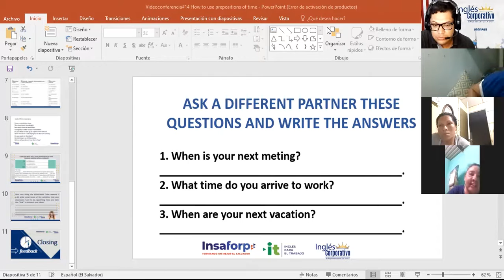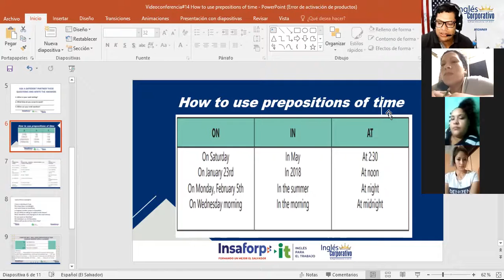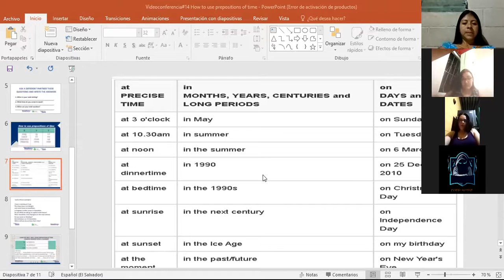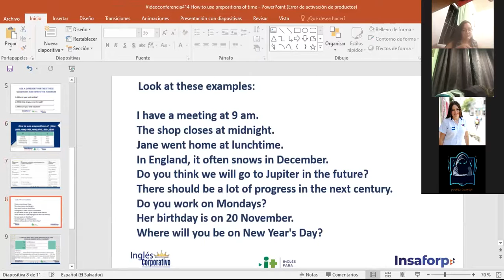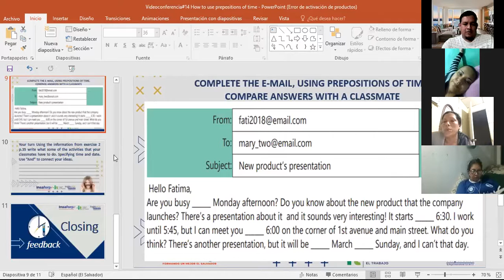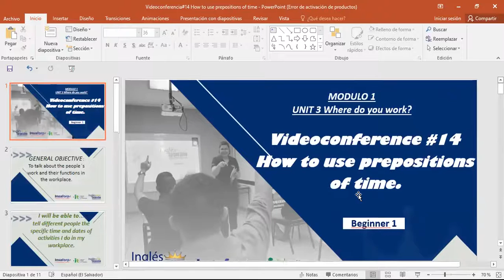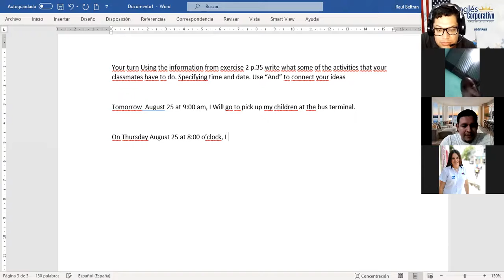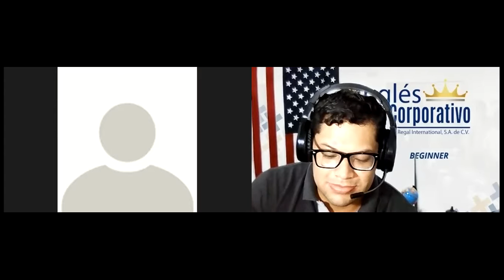Ingles Corporativo-Videoconference #14 How to use prepositions of time. Part 2.